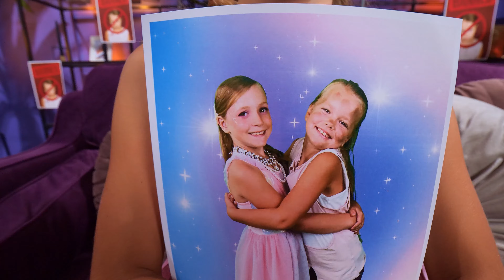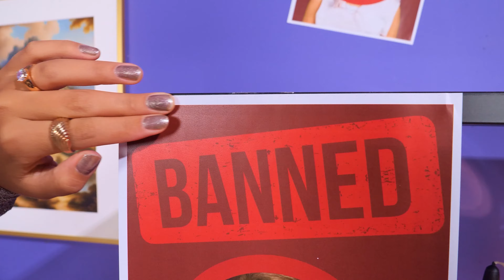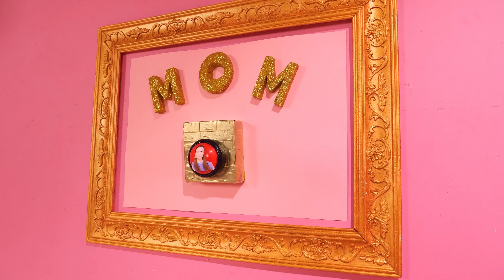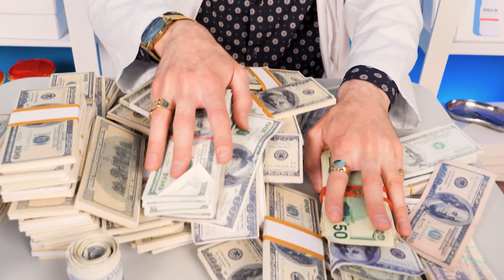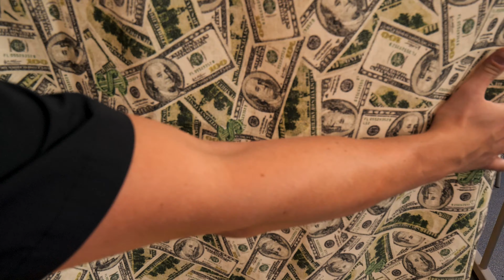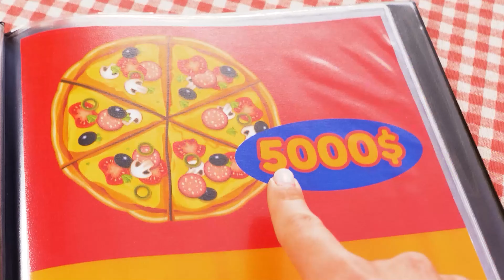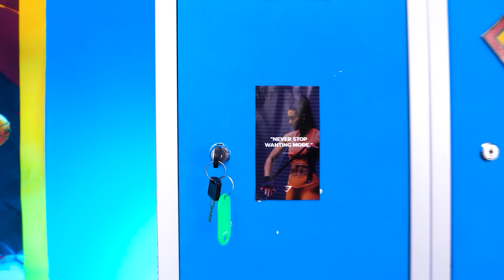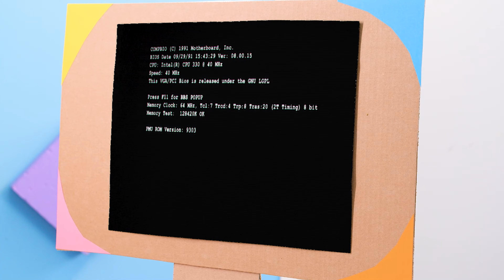YOU WON'T BELIEVE What Happens When a Rich Kid Meets a Poor Kid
What happens when a rich kid and a poor kid cross paths? A heartwarming story unfolds! Join us for hilarious and touching moments as the rich kid defies her strict mom to spend time with her new best friend. From learning food etiquette to dealing with an awkward makeover, and even standing up to a clumsy thief, these two prove that friendship knows no boundaries. Watch till the end for a surprise that will warm your heart! Only on Kaboom